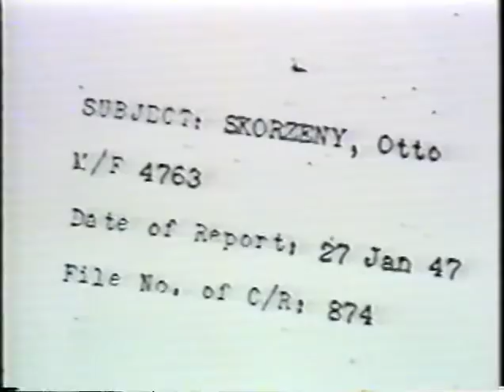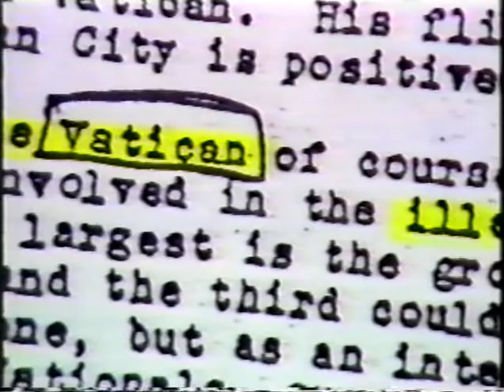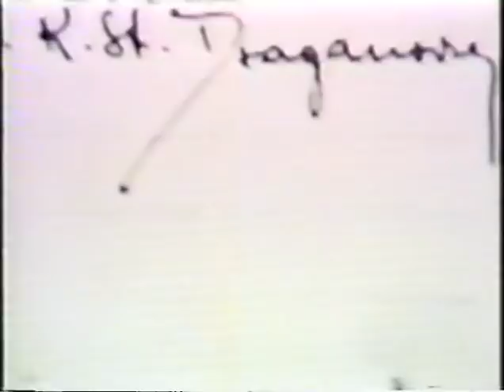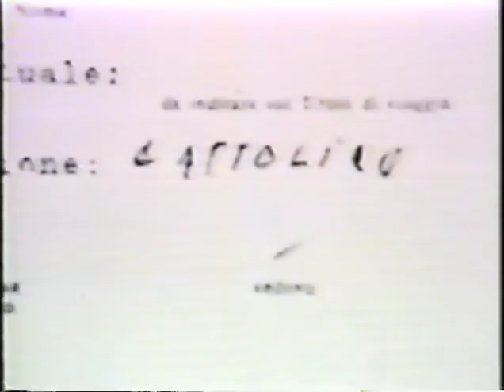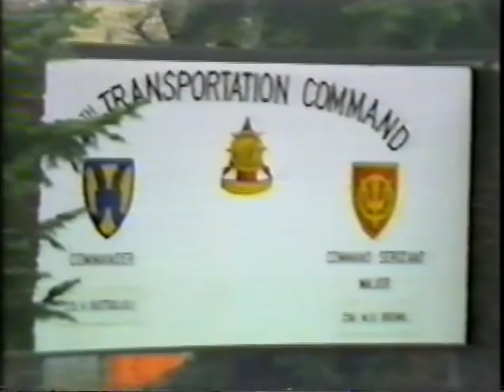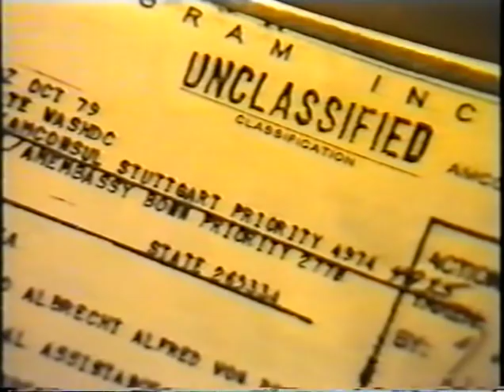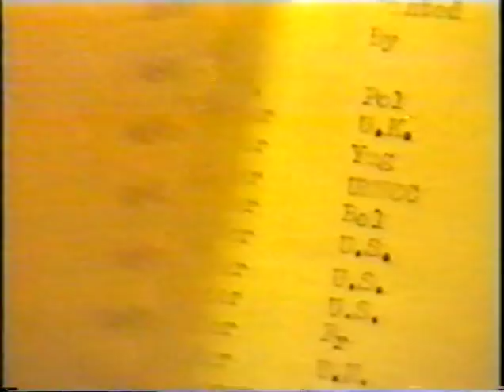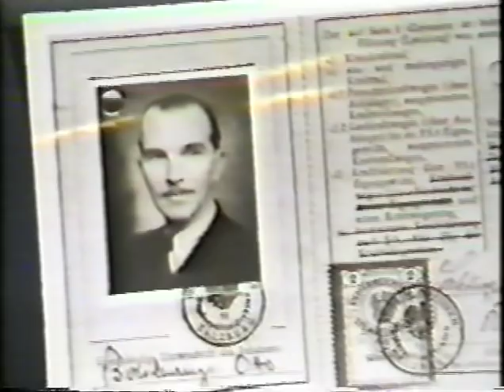La Ruta de las ratas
rutas de escape de los criminales nazis desde Alemania hasta Latinoamérica pasando por Italia. Los autores del documental consiguieron entrevistar a algunos protagonistas de aquella época, tanto a nazis como a caza-nazis, entre los que destaca Simon Wiesenthal. Asimismo impacta el repaso a la larga lista de verdugos prófugos de la justicia que lograron escapar e instalarse por toda Europa y América, en algunas ocasiones con el beneplácito y la protección de políticos, de la iglesia o de mismísima Cruz Roja.